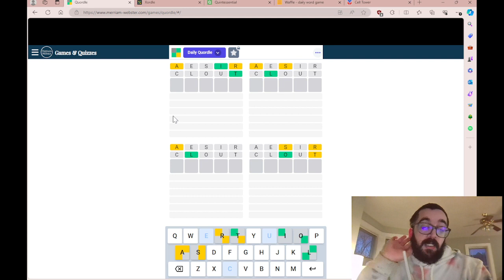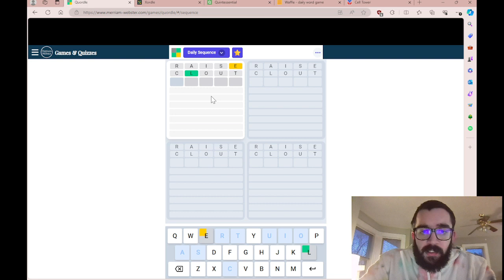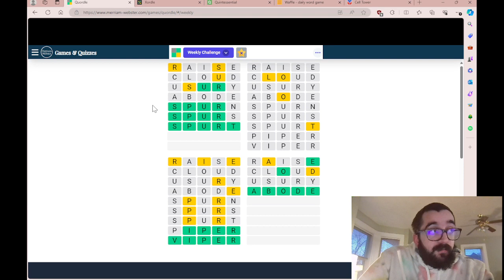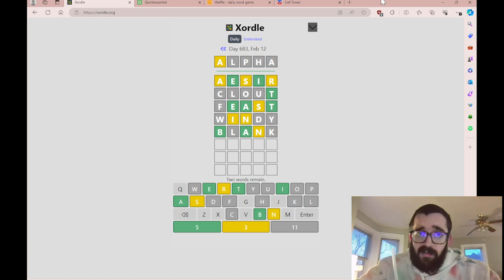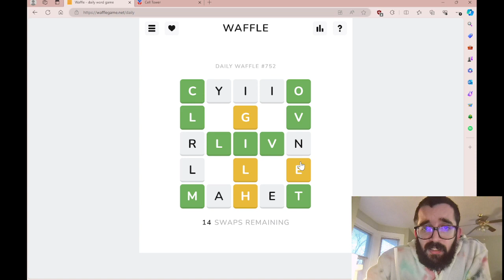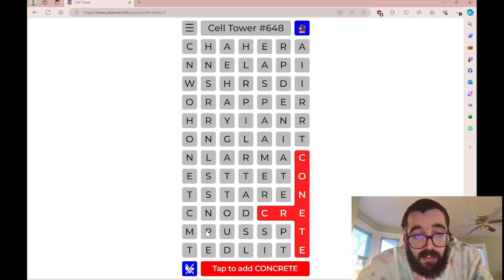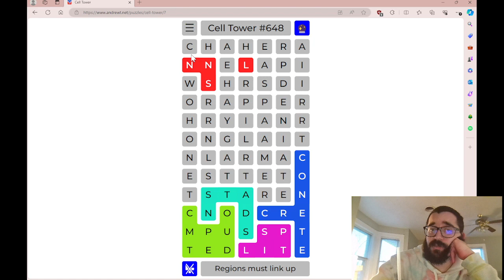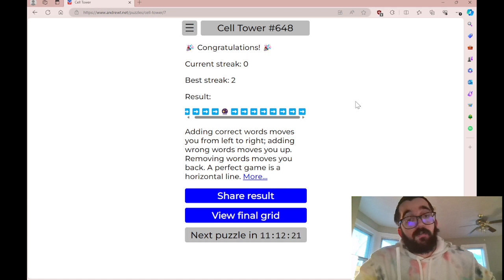Word Games - Feb 12, 2024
Not my best work.